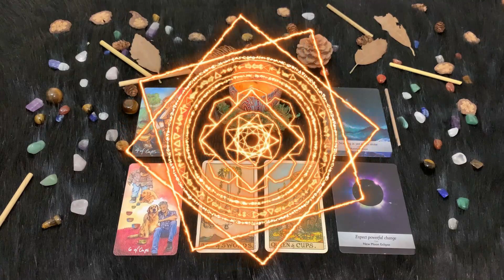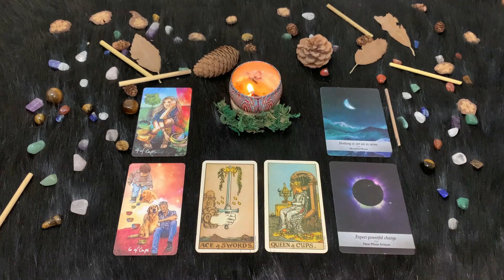| Venerdì 15 Ottobre | Oroscopo Paolo Fox Le previsioni segno per segno | La fiducia è il potere